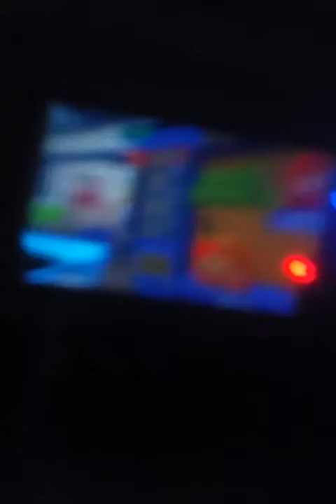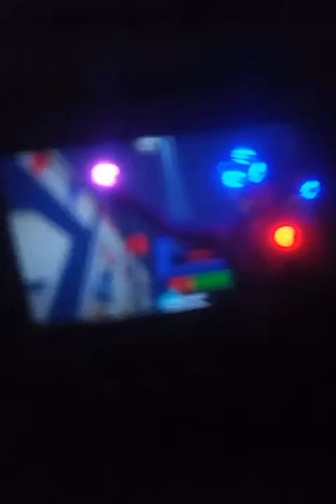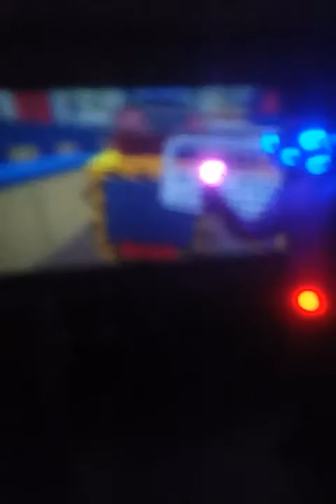Vr del 4 av 3